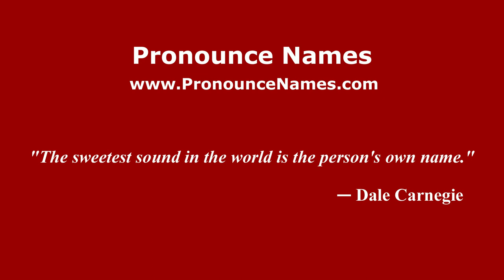How to pronounce Edmée Pardo Murray (Mexico/Mexican Spanish) - PronounceNames.com